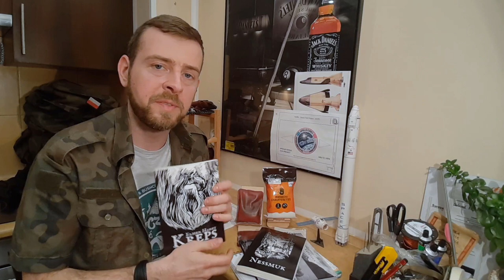Ogrzewacze chemiczne - pogadanka, omówienie i zasada działania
Bardzo gadany materiał o rodzajach ogrzewaczy do dłoni w zastosowaniu leśnym. Dodatkowo gdzieś w środku polecenie wydawnictwa Stary wspaniały świat Rufusa.

0:00 Powitanie
2:33 Wprowadzenie
8:05 Historia
10:34 Wydawnictwo Stary Wspaniały Świat- ksiązki
15:46 Rodzaje ogrzewaczy- omówienie i zasada działania
44:07 Podsumowanie- termofor i... no właśnie :)